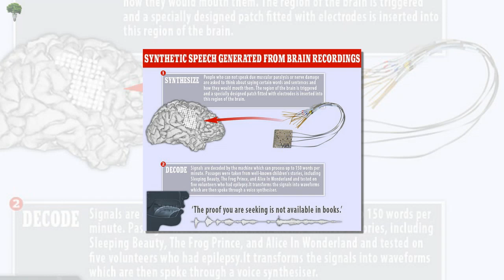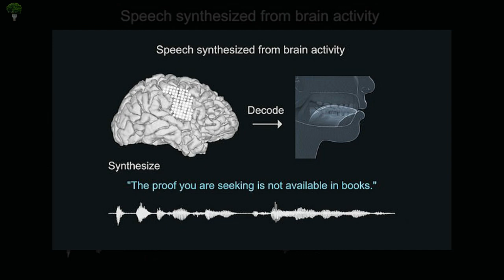Revolutionary device lets mute patients talk again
A device capable of detecting and deciphering brain signals may be able to give the gift of speech back to people who have lost the ability due to muscular paralysis or nerve damage.

Electrodes fitted in the human brain pick up on what a person wants to say and transforms it into a digital signal which is then spoken by a voice synthesiser.

It was tested on five volunteers who have electrodes already in their brain as a treatment for epilepsy and the machine was able to speak 150 words per minute.

This, the developers claim, is much faster than existing technology and equivalent to a normal conversation.
The technology is reliant on brain signals designed to move parts of the face and throat involved in speech, such as movements of the aw, larynx, lips and tongue.

It was found that although they are very complex they are also similar in most people.

Natural speech production involves more than 100 facial muscles, according to the scientists from the University of California.

The technology includes giving people the ability to talk again as long as they are able to imagine mouthing the words.

Signals from the brain are fed into a neural network computer linked to a voice synthesiser, similar to that used by the late Stephen Hawking - but far quicker.

The famed academic, who suffered with motor neuron disease for most of his adult life, was only able to speak around ten words a minute.

This was produced using his cheek to select the words and was a relatively slow process, despite being the best technology available at the time.